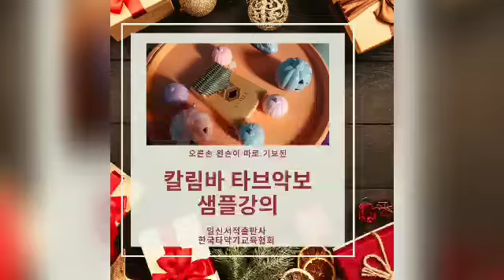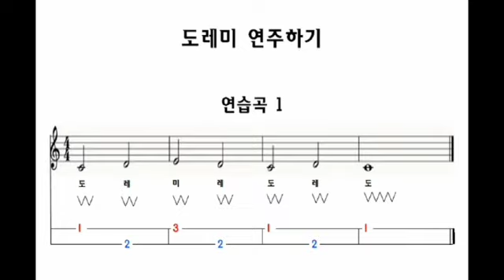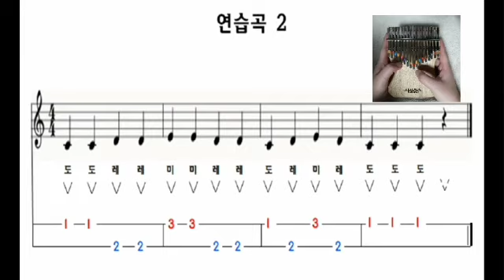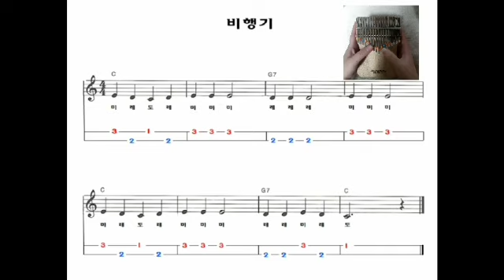칼림바야놀자 타브악보 샘플강의